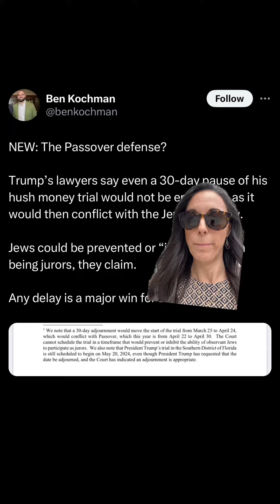Manhattan publicdefender breaks down the delay in the Trump Trial in Manhattan